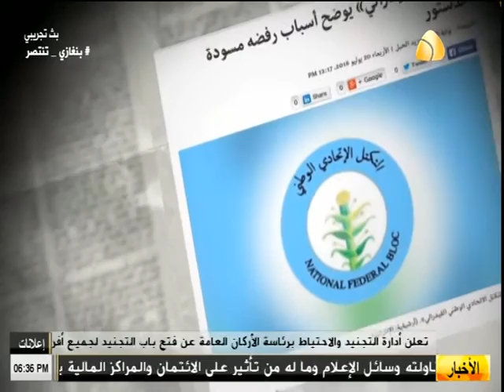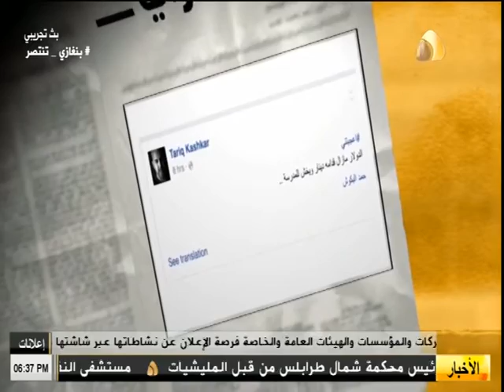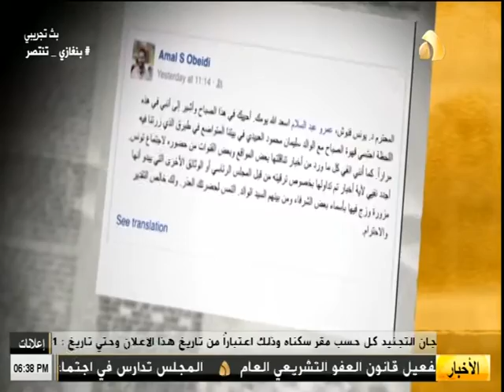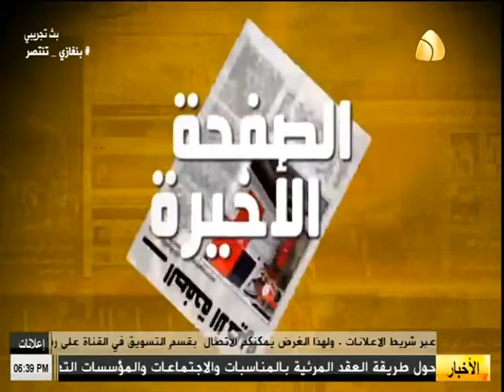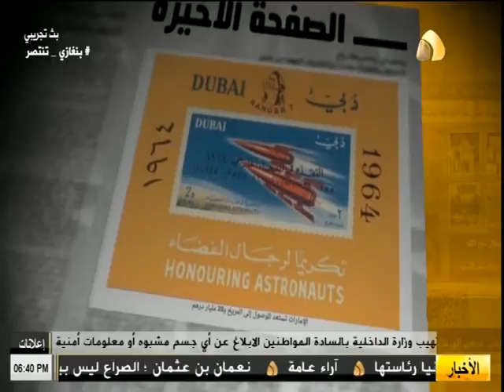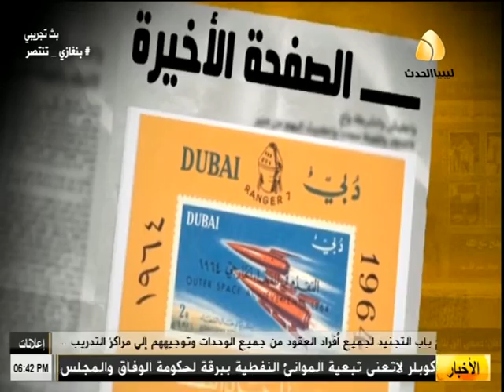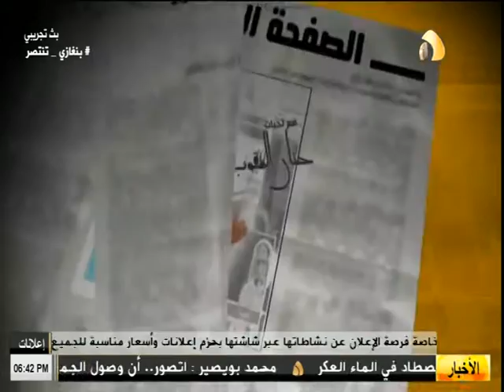برنامج الصحيفة ( 27/7/2016 )